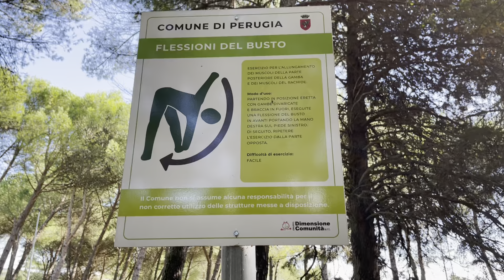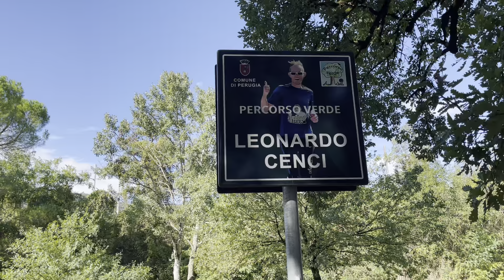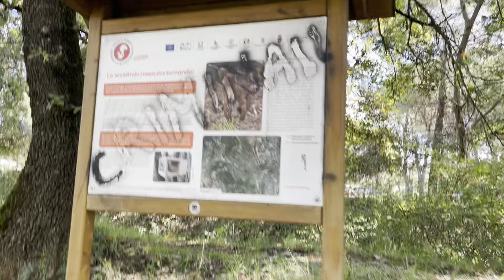Escape to Nature: A Walk Through Percorso Verde, Perugia 🌿✨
Strolling through the beautiful Percorso Verde in Perugia, Italy—a perfect escape into nature in the heart of Umbria. This lush park offers peaceful trails, scenic views, and a serene atmosphere, making it an ideal spot for a relaxing walk. Experience the vibrant greenery and hidden gems of one of Italy’s most charming natural retreats. 🌳🍃"

This description aims to capture the essence of a relaxing and enjoyable walk through the park, highlighting the natural beauty and peaceful environment of Percorso Verde. Let me know if you need any adjustments! 😊